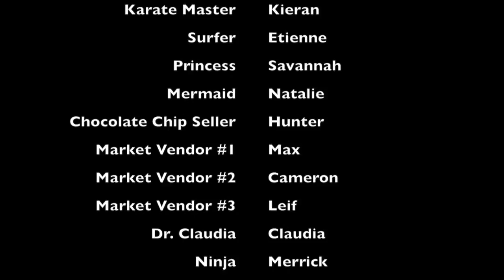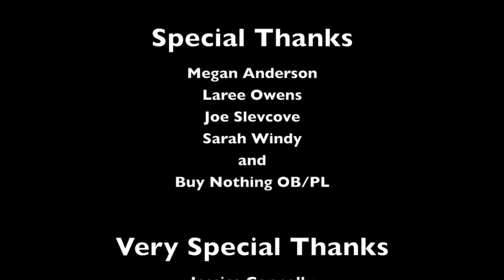Cupcake Maggie: The Movie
To celebrate her 7th birthday, Maggie invited her friends over to make a movie.